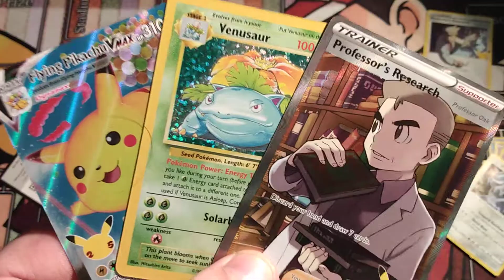Opening 3 Pokemon Celebrations Booster Packs.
Opening 3 Pokemon Celebrations Booster Packs. Hope everyone is having good day.